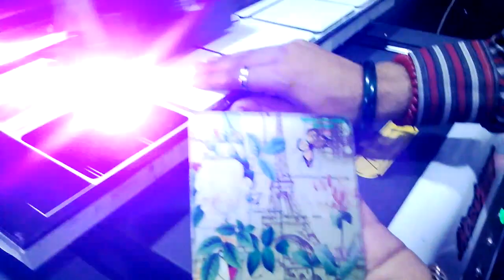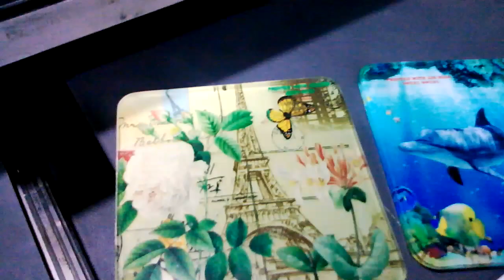Digital Glass Printer Machine, Glass Printing Machine Supplier In India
Digital glass printing machine supplier in India Axis Enterprises Digital glass printer machine at affordable price with advance printing mechanism. Get advance glass printer with Epson and Rico printing head.

Smart Functions

Modern design, easy operation & convenient maintenance.
Advance Ink Tank System with electronic level sensors.Equiped with white ink shaking motors.
Print Head Protection with automatic height sensor.
Automatic head cleaning function prevents print head clogging.
Suitable for printing Mobile Covers, Corporate gifts and Personalized gift items.
Can be Use as Canvas Printer Plastic Printer, Power Bank Printer, PVC Printer,Metal Printer etc.
Technical Specifications

Print Size:40cm*60cm
Print Head:Epson micro piezo (180*6)
Head Quantity:1 pc
Print Mode:CMYK+W/CMYKlclm
Print Resolution:360dpi*720dpi*1440dpi
Maximum Thickness:12cm
Power Consumption:450 W
Printer Size:140*110*70cm (L*W*H)
Print Software:Photo Print
Net Weight:100kg

StumbleUppon

Google Plus

blogger